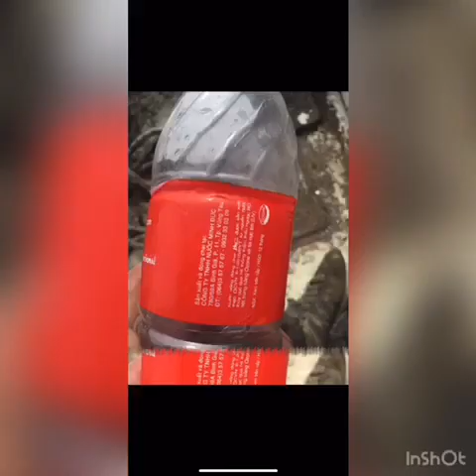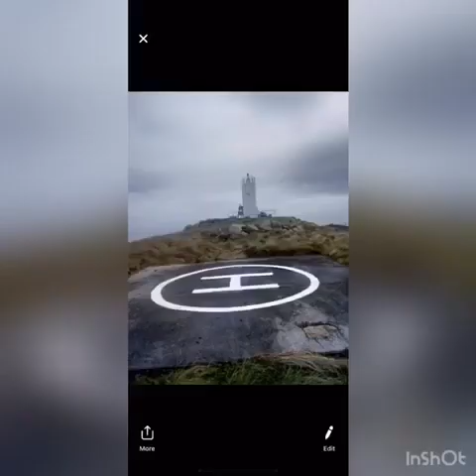Explored hogan island and found floating trash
Journey through refuge cove to hogan island. finding lost sea trash and exploring the scenery along the way. Experiencing rough weather on the way to hogan island and catching some nice squid.

-photo of squid at eastern Side of Hoagland island
-Introductory photo is of Steve bell (Ding) his first sail of a benautou 1st 42 ft on his way to Sydney
-voice record is of ding the owner of our trimaran the optimist

Music at 5.07 is outside from isnshot app and editing has been done with InShot app

will be making videos on our way to cairns qld from port Albert vic. Help us out by subribing and joining our channel